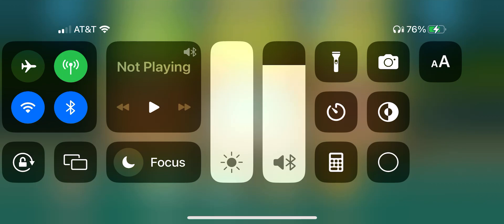How long can I survive in btd6 mainly using super monkey